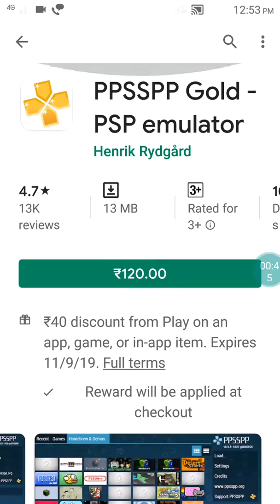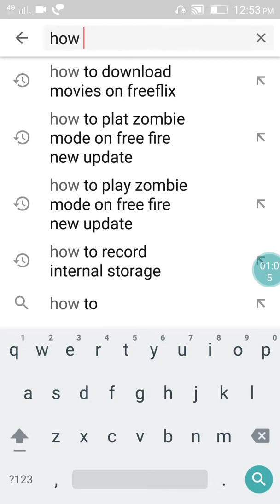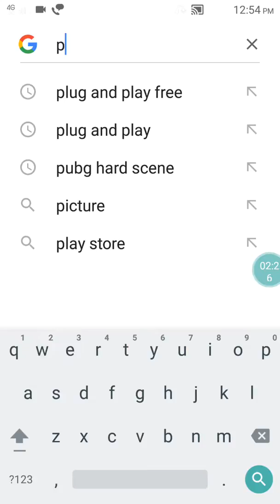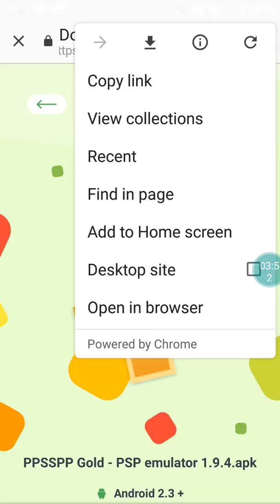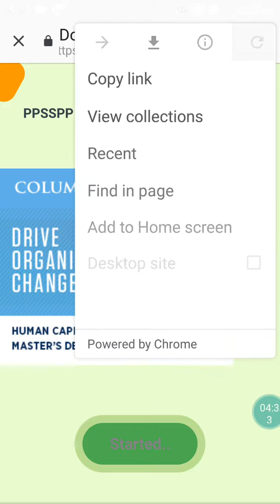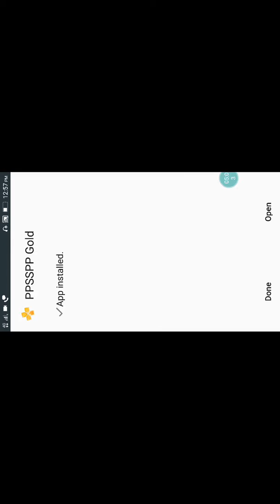How you can download ppsspp with easy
download simple way ..

see movie housefull 4 full movie in Hindi...